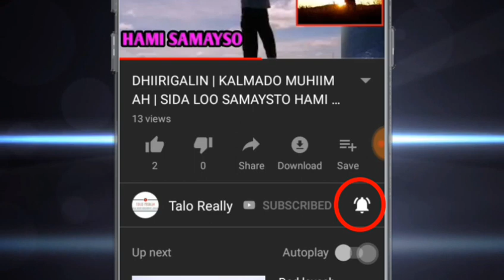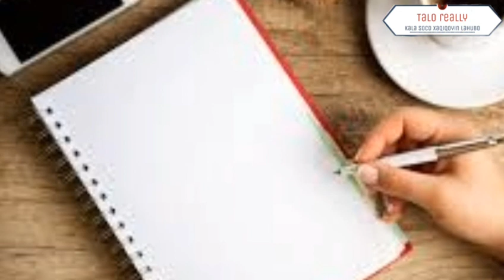3 Qodob Ha Samayn Xiliga Imtixaanka | Khaladadka | Ardayda | Waxbarashada "HA SAMAYN"